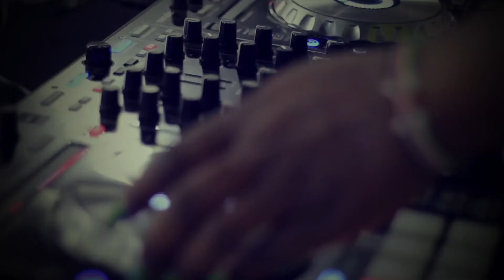NMAAM's Women in Harmony: Black Women DJs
In honor of Women's History Month, NMAAM is shining a spotlight on just a few of the most influential Black women DJs: DJ Sharon White, Poizon Ivy the DJ, and Novena Carmel.